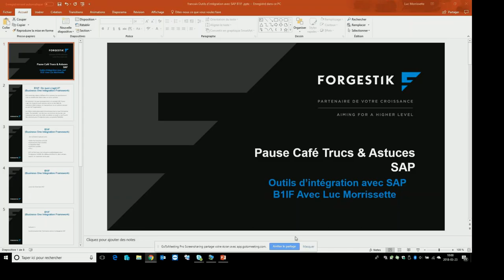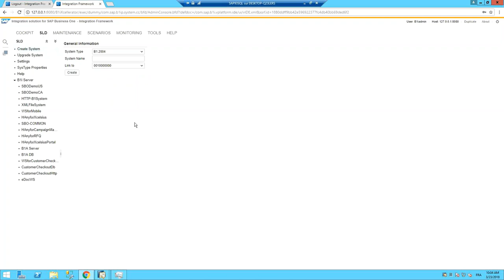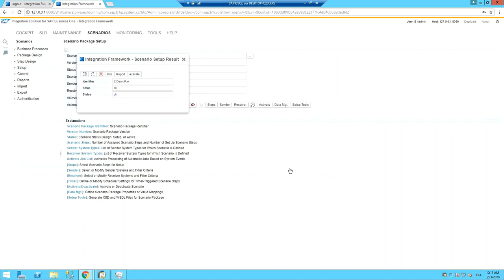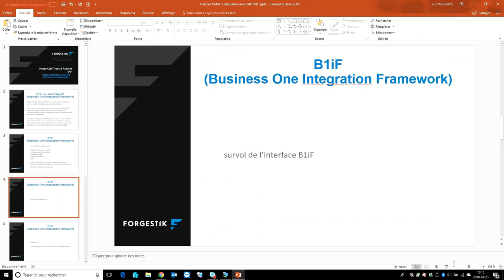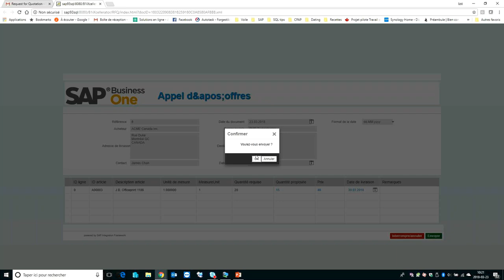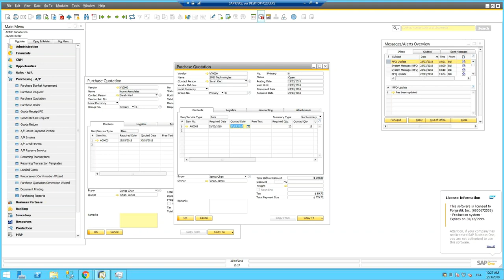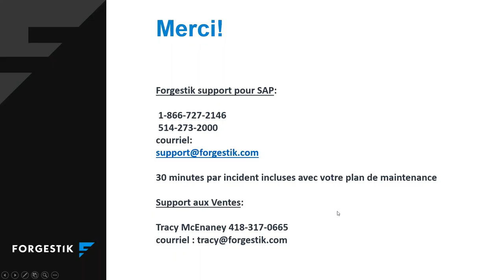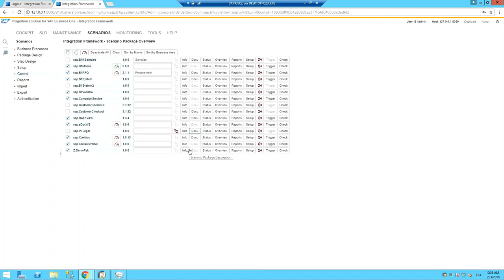Webinaire | Pause-café | 2018 03 23 | Outils d’intégration avec SAP B1IF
Découvrez les possibilités de SAP B1IF (SAP Business One Integration Framework) afin de se connecter avec d'autres systèmes.